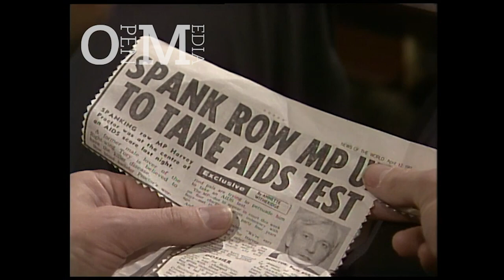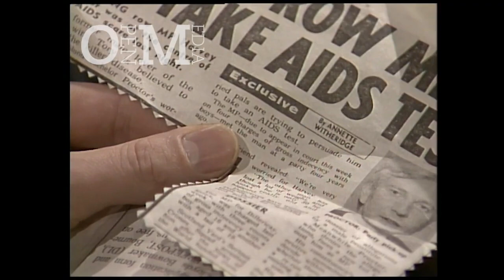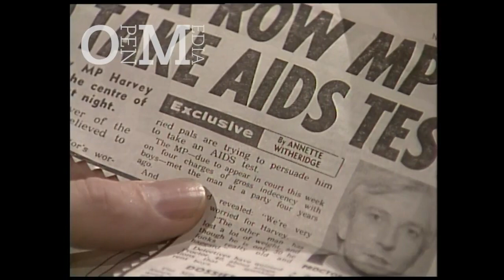Torture Chambers & Rent Boys - Harvey Proctor on After Dark Open to Exposure 1988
Proctor on After Dark, 1988.